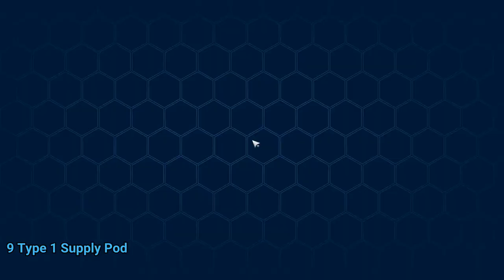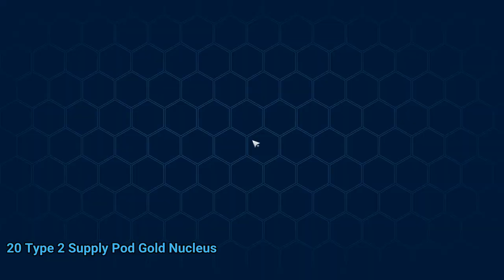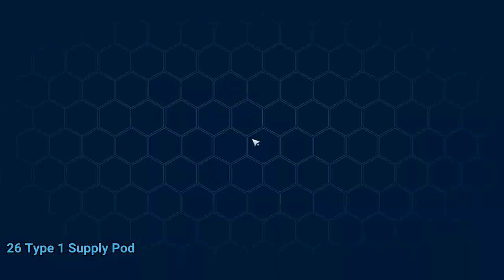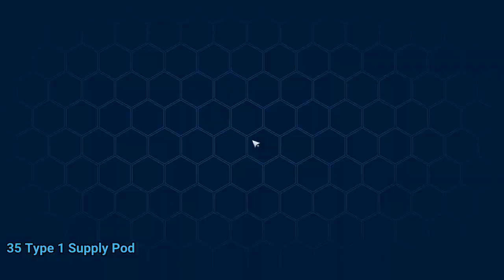All 50 Warren Supply Pods Tower of Fantasy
All 50 Warren Supply Pods Tower of Fantasy video. All 50 Warren Supply Pods Tower of Fantasy walkthrough.

00:00 1 Type 1 Supply Pod
00:39 2 Type 2 Supply Pod Gold Nucleus
01:02 3 Type 1 Supply Pod
01:21 4 Type 2 Supply Pod Gold Nucleus
01:44 5 Type 1 Supply Pod Warren Omnium Tower
02:21 6 Type 1 Supply Pod
02:49 7 Type 2 Supply Pod Gold Nucleus Unicorn Cyberlimbs
03:38 8 Type 1 Supply Pod
04:05 9 Type 1 Supply Pod
05:00 10 Type 1 Supply Pod
05:19 11 Type 1 Supply Pod
05:42 12 Type 1 Supply Pod
05:59 13 Type 1 Supply Pod
06:20 14 Type 1 Supply Pod
06:36 15 Type 1 Supply Pod
06:56 16 Type 1 Supply Pod
07:14 17 Type 1 Supply Pod Far
07:57 18 Type 1 Supply Pod
08:21 19 Type 1 Supply Pod
08:43 20 Type 2 Supply Pod Gold Nucleus
09:08 21 Type 2 Supply Pod Gold Nucleus
09:42 22 Type 1 Supply Pod
10:00 23 Type 1 Supply Pod
10:20 24 Type 1 Supply Pod
10:37 25 Type 1 Supply Pod
10:56 26 Type 1 Supply Pod
11:16 27 Type 1 Supply Pod
11:36 28 Type 2 Supply Pod Gold Nucleus
12:32 29 Type 1 Supply Pod
12:58 30 Type 1 Supply Pod
13:14 31 Type 2 Supply Pod Gold Nucleus
14:00 32 Type 1 Supply Pod
14:20 33 Type 1 Supply Pod
14:59 34 Type 1 Supply Pod
15:38 35 Type 1 Supply Pod
16:11 36 Type 1 Supply Pod
16:32 37 Type 1 Supply Pod
16:54 38 Type 1 Supply Pod
17:10 39 Type 1 Supply Pod
17:30 40 Type 1 Supply Pod
17:49 41 Type 1 Supply Pod
18:15 42 Type 1 Supply Pod
18:39 43 Type 1 Supply Pod
18:54 44 Type 1 Supply Pod
19:34 45 Type 1 Supply Pod
19:52 46 Type 1 Supply Pod
20:08 47 Type 1 Supply Pod
20:27 48 Type 1 Supply Pod
20:48 49 Type 1 Supply Pod
21:08 50 Type 2 Supply Pod Gold Nucleus Unicorn Bionic Frame